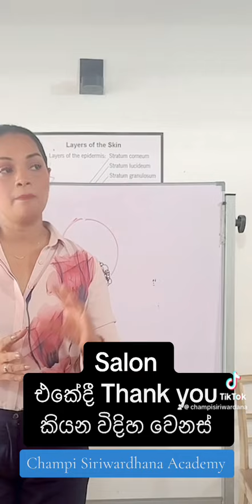15 May 2024